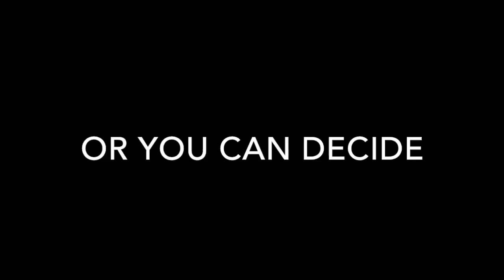St Albans College